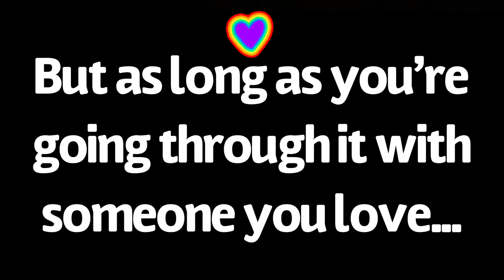Happy 10th Anniversary Tara And Matt!